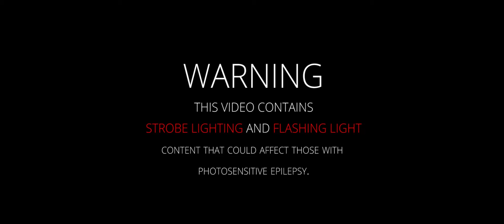C Duncan - For / Autumn Rebuild (Official Music Video)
Featured on the extended edition of the Mercury Prize-nominated album 'Architect',  available on Fat Cat.

This video is directed by Helen Plumb, shot by Ben Cox and Julian Beresford. Choreographed and performed by Tom Jackson-Greaves and Edwin Ray.

"Hauntingly pretty, intricately arranged...Will blow you away with its awed atmosphere and reverential sense of rapture...Exquisite and unearthly." The Guardian

"The dark horse who could win the Mercury Music Prize" The Independent's Radar Magazine.